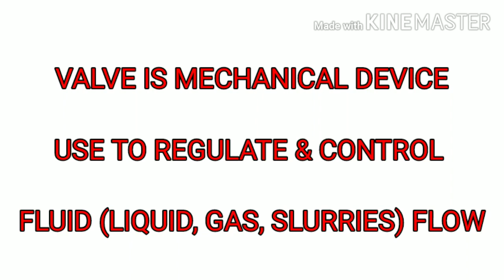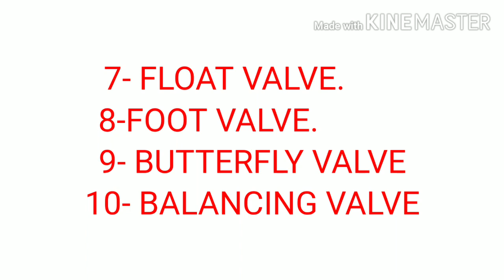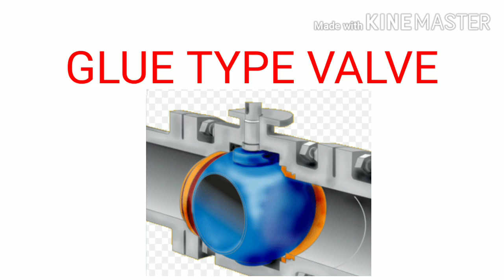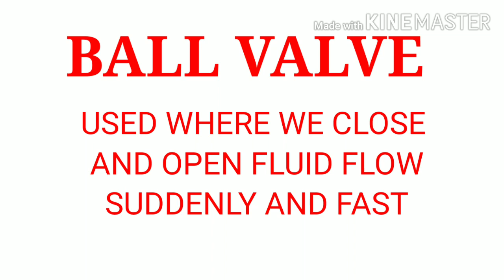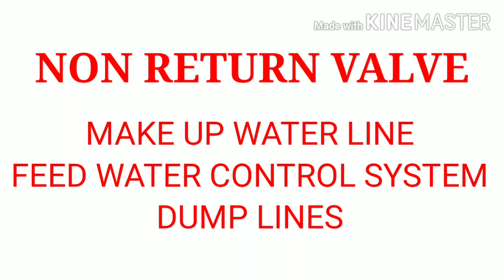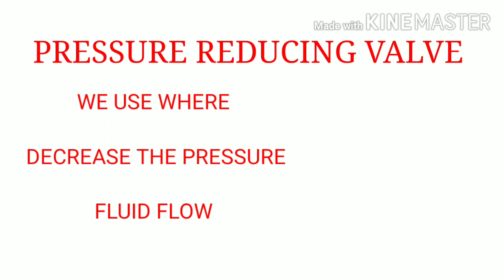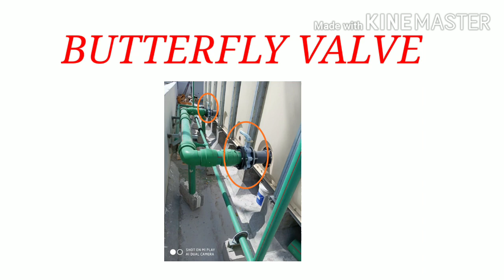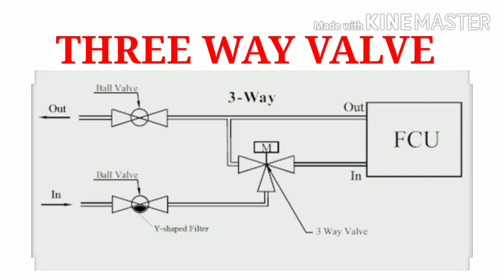TYPES OF VALVES , AIR RELEASE VALVE, NON RETURN VALVE, NRV , PRESSURE REDUCE VALVE, FLOAT VALVE ,PRV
Hello Friends
I m MEP Engineer Working in Dubai. My name is Er. Natik Abbas

Please Subscribe my YouTube channel and share video as much as u can in ur friend circle and plz try to convenience them for sharing ahead and subscribe my channel , thanks.

Watch my video's

2- Types of Manhole Cover

Your questions

Air release valve
Gate valve
Ball valve
NRV
Non Return valve
Check valve
PRV
pressure Release valve
Pressure reducing valve
Pressure relief valve
Float valve
Foot valve
Butterfly valve
Balancing valve
Angle valve
Solenoid valve
Three way valve
Two way Valve
Globe valve
Stop Cock concealed valve

Welding type valve
Thread Type valve
Flange type valve
Grooved type valve
Glue type valve